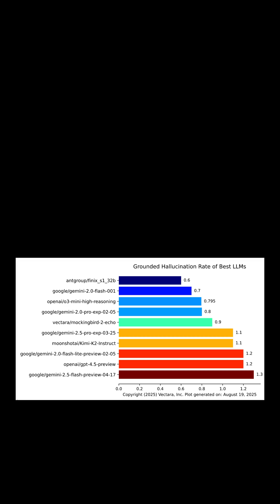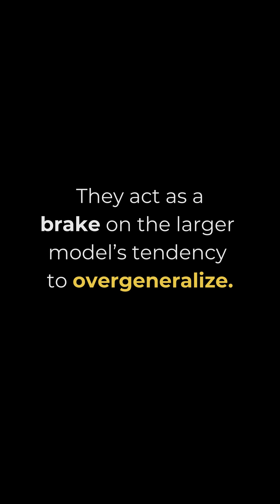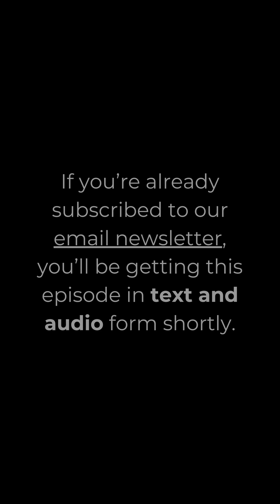LLMs With Contrastive Decoding Algorithm for Hallucination Mitigation in Low‐Resource Languages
Large Language Models With Contrastive Decoding Algorithm for Hallucination Mitigation in Low‐Resource Languages